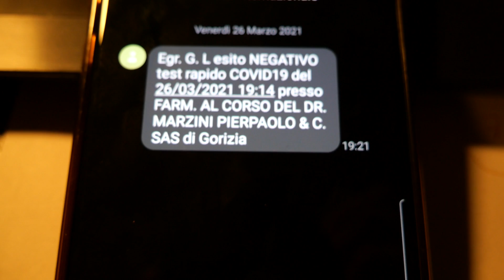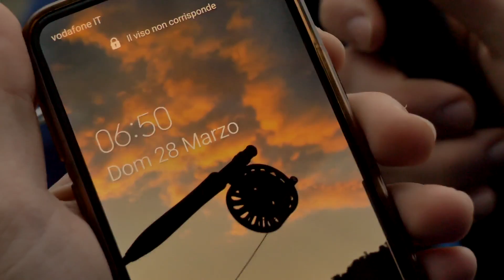APERTURA PESCA FVG 2021 - FULL VIDEO | OPENING TROUT SEASON 2021 | MARMO DREAM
Ecco a voi il video completo dell'apertura in fvg 2021.
Quest'anno l'ho passata assieme ai ragazzi del FMO (che come avete visto dal video scorso collaboro con loro), dalle Marche sono venuti in Friuli per provare a prendere la loro prima marmorata grazie al mio aiuto... c'è l'avremmo fatta...?!?
Posso dire soltanto che è stata forse la migliore apertura da quando ho iniziato a pescare... quindi dopo questa infinita attesa godetevi il video!!!

ATTENZIONE: ci vedrete senza mascherina, questo solo grazie all'esito NEGATIVO del tampone, che TUTTI abbiamo fatto PRIMA di passare le giornate assieme.

⚠️ ragazzi/e sul sito con il codice "GAIS10" avrete uno sconto del 10% sul totale nel carrello. approfittate 😝 ⚠️

Speriamo che questo video vi piaccia!!!

00:00  intro
00:30 lunedì
01:20 mercoledì - streamer time
02:00 venerdì - tampone
02:30 sabato - la novità di quest'anno
05:50 domenica - l'apertura
23:28  conclusioni
26:05 outro

SOUNDS:

Track: [FREE] Swae lee x Koffee x Dancehall Type beat "Paid" (Prod Chabow)

[FREE NO COPYRIGHT BEAT] "HIGH" - Hype Freestyle Type Beat | Free Type Beat | Sedivi